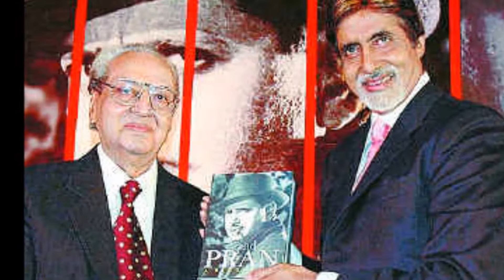Bollywood actor Amitabh Bachan with actor Pran - must see